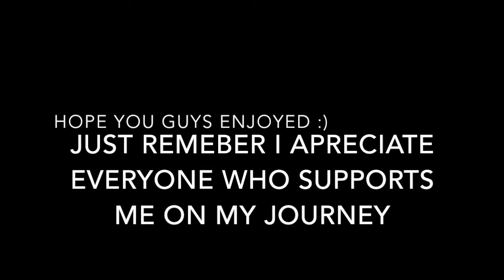StoryTime With Exo Part 1( Embarrassing Story )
I hope everyone enjoyed this I'm closing in on 1k soon so thank you all in advanced :)

I wouldn't be able to do this without the proper motivation from you guys so just now i appreciate every one of you :)